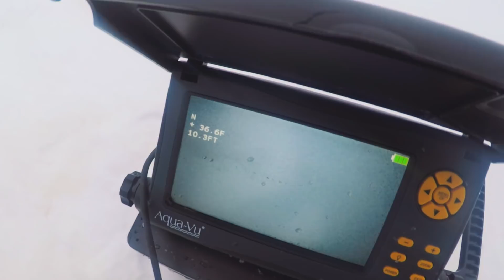Ice Fishing for Smallmouth Bass! Ft. APBASSIN (hitting the ditch)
Had a blast fishing the last 4 days with full time fishing Youtuber Alex Peric. Here is the first instalment from our trip...Fishing in Manitoba's eastern region for angry wintertime Smallmouth Bass. This was Alex and Sam's first time ice fishing for Smallies, and I'm sure it's not a day they will forget anytime soon, well and the fact that they got stuck in the ditch for three hours. Enjoy!

Here is the gear listed in the video:

Cameras:

DJI Mavic
Sony A7S
Sony FS5